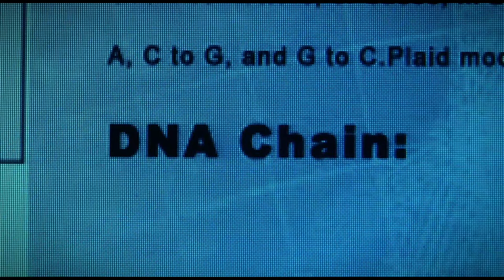Beautiful And Young Assassins Uses Their Body and Skills to Eliminate the Target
Madame M takes forty preteen girls hostage in order to train them to be the deadliest assassins. A CIA agent investigates the case for six years without finding any leads, but as a string of killings starts happening, he begins to believe Madame M is back in the game.